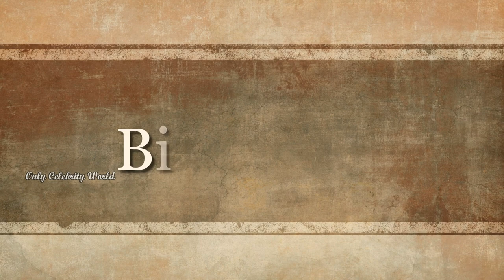Vin Zhang (Here We Meet Again) Lifestyle, Drama, Girlfriend, Net Worth, Car, House, Biography 2023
Vin Zhang
Zhang Binbin, also known as Vin Zhang, is a Chinese actor. He made his acting debut in the show V Love and received recognition for his roles in Chronicle of Life, The King's Woman, and Rattan.